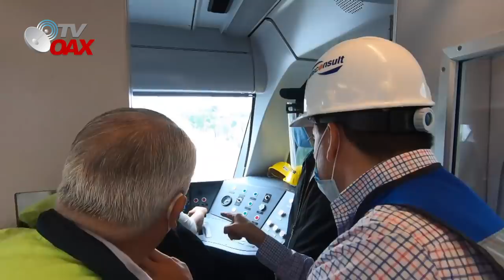Gran avance de la construcción del Tren Ligero, Linea 3 de Jalisco. Obra abandonada por PEÑA NIETO.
Tras iniciada la obra en 2014, su fecha de inauguración fue originalmente anunciada para 2016; lo cual supondría una duración máxima de dos años, que más tarde se pospuso a diciembre de 2017 y luego para marzo, o mayo, o julio, o septiembre de 2018​. Sin embargo, Enrique Peña Nieto -anterior presidente de la república- y Jorge Aristóteles Sandoval Díaz -anterior gobernador del Estado de Jalisco- abandonaron la obra y se limitaron a realizar una "inauguración simbólica de pruebas técnicas" unos días antes de concluir sus mandatos el 1 y el 5 de diciembre de 2018 respectivamente.

 A pesar de nunca haber sido promesa de campaña de Andrés Manuel López Obrador, actual presidente de la república, se acordó junto con Enrique Alfaro Ramírez, actual gobernador de Jalisco, darle continuidad a proyectos federales de infraestructura que Peña y Sandoval dejaron inconclusos; especialmente la Línea 3 del Tren Ligero.